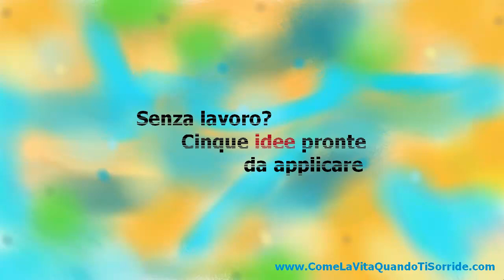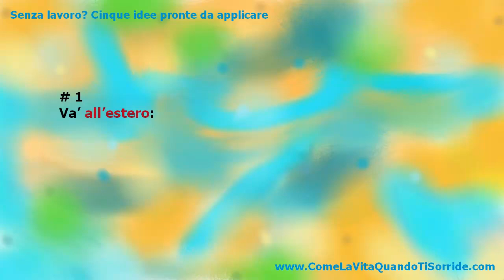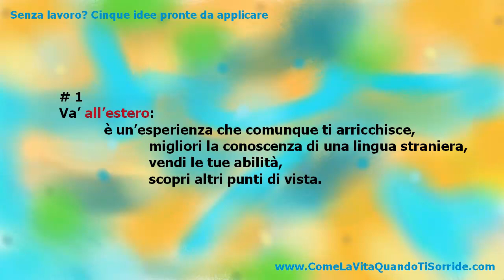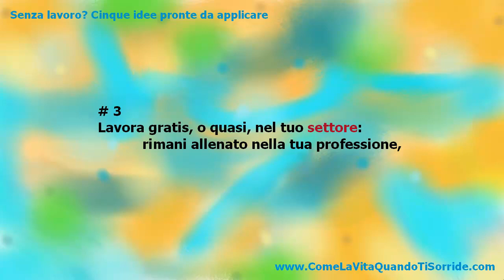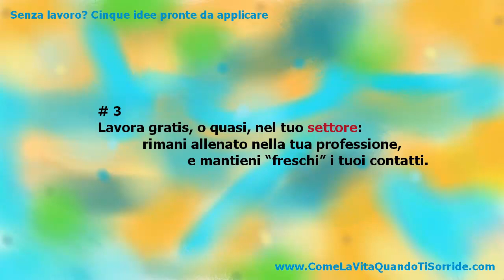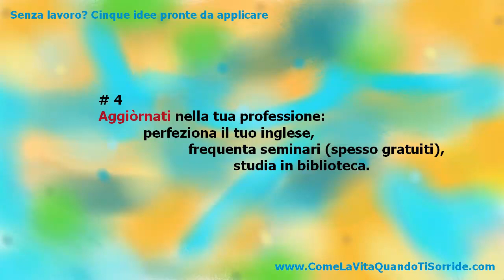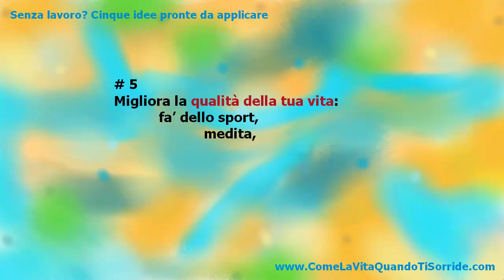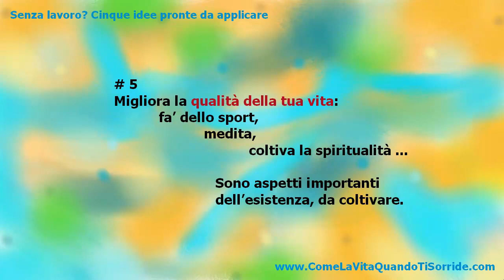Senza lavoro? Cinque idee pronte da applicare